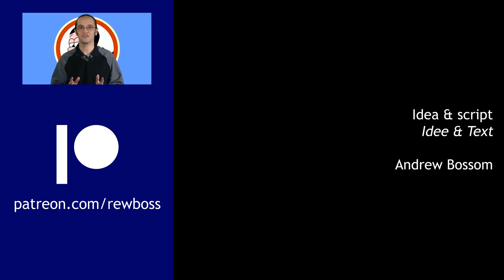What if the aliens landed in Germany?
German politician Dieter Janecek wanted to know what plans the government has in case of first contact with aliens. So what made him table that question in the first place?

Send letters and postcards to:

Rewboss
Postfach 10 06 29
63704 Aschaffenburg
Germany